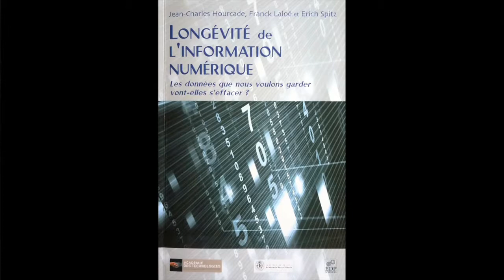Jean-Charles Hourcade : a t'on les moyens d'archiver nos données numériques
Interview réalisée en 2010 de Jean-Charles Hourcade sur l'archivage des données numériques.